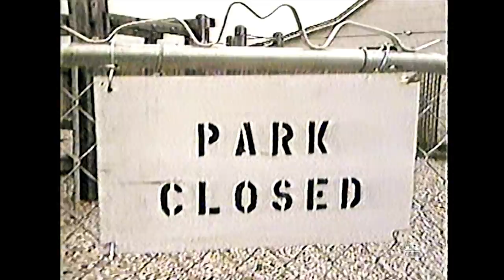Retro Commercials Vol 167 (1986-1080p)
Here is another set from 1986, recorded from the airing of the 150 Year Celebration of Texas TV special. Coming at you from WCVB-TV, Boston, Channel 5. Enjoy!
"Texas 150: A Celebration Special" - Aired April 28, 1986. Description details, courtesy of Milowent.

0:13 Patrick Swayze excerpt from TV special
0:34 Sears (young girl that looks like a brunette olsen twin, looking for a new bike while family looks at everything else)
1:34 Listermint
1:49 Benadryl
2:04 Sweet Liberty (Alan Alda movie commercial, sneak preview coming May 10)
2:34 North and South Book II miniseries (with crazy long list of cast members announced)
3:34 TV special excerpt (Gene Autry)
4:07 Mastercard (with Angela Lansbury) ("Master the possibilities")
4:37 Coca-Cola Classic (coca cola classic was introduced in July 1985 in response to new coke debacle)
5:07 Tostitos new Chilada flavor (Fernando Escandon with Addams Family)
5:37 Mobil 1 synthetic motor oil
6:07 World News Tonight w/ Peter Jennings, ABC preview ("the insurance crisis")
6:31 Budweiser (military theme)
7:01 Chevy Trucks (rock music lyrics: "Up early, USA, there's a lot of work, yeah, to do everyday, and when push comes to shove, nothing works like a Chevy Truck.")
7:31 McDonald's DLT (w/Gladys Knight and the Pips)